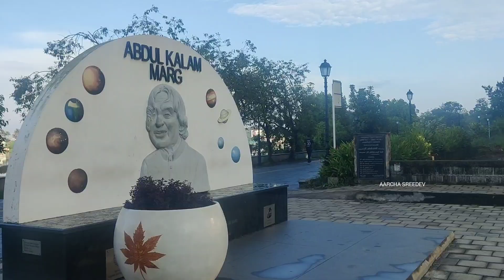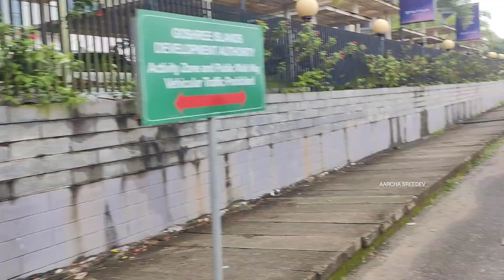❤️EXPLORING MARINE DRIVE - QUEENS WALKWAY | NIGHT LIFE | Aarcha Sreedev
MARINE DRIVE - QUEENS WALKWAY
A very popular spot in the city dotting the vast sea shore, has a long walkway along the waters, lined with multiple eating options on one side. The rainbow bridge is an added attraction for the visitors here. The place is heavily crowded on holidays and also has many boat operators thronging the walkway offering rides in the sea with many options including the sun set fare with dinner and music. Overall, the place is a very busy and popular spot definitely worth a visit while in kochi.